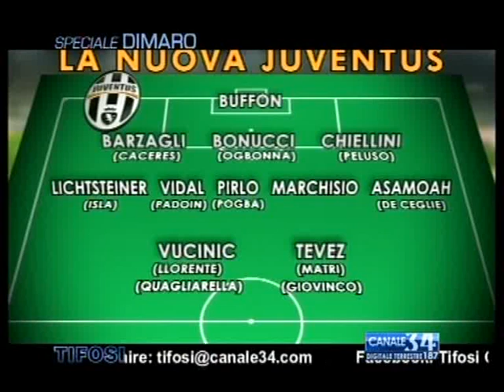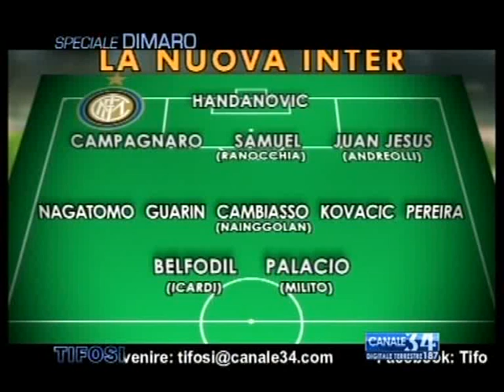Tifosi Speciale Dimaro (parte 3) - Canale34 19/07/13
Tifosi Speciale Dimaro è la trasmissione di Canale34 dedicata al ritiro precampionato del Calcio Napoli. In onda tutte le sere alle 21 dal 14 al 26 luglio. In questa puntata, oltre i conduttori Gianluca Vigliotti e Laura Lauro, presenti in studio Ciro Venerato e José Alberti. In diretta da Dimaro i giornalisti Massimo D'Alessandro, Ilaria Mennozzo, Antonio Corrado, Monica Scozzafava e Giuseppe Pepe Ferrario.